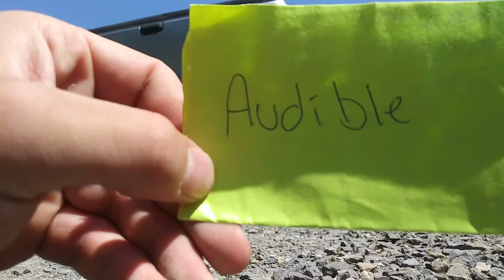MEMBEANED! AUDIBLE FORD RANGER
Audible - Very loud or easy to be heard
Ex: This loud 4.0 in this 2004 Ford Ford Ranger 5 speed